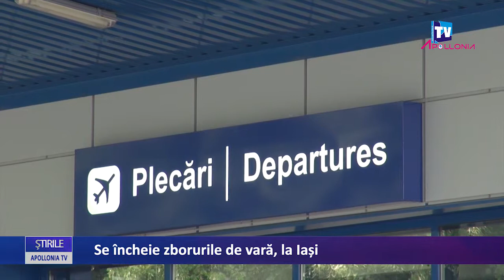Se incheie zborurile de vara, la Iasi